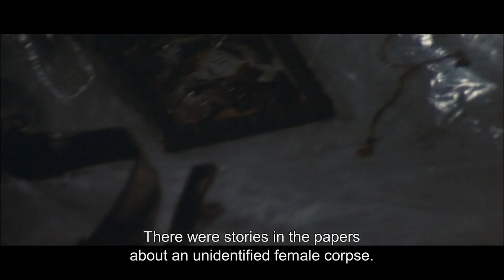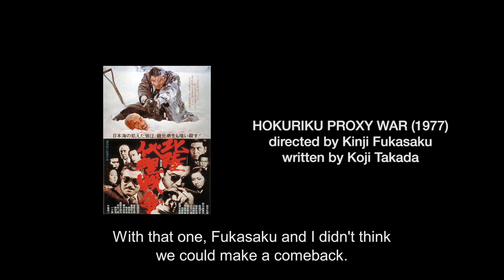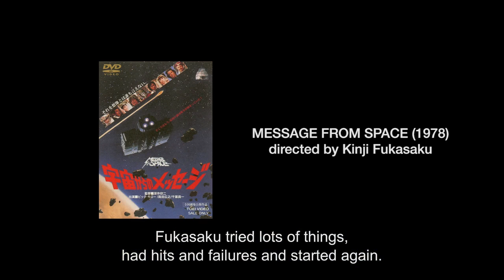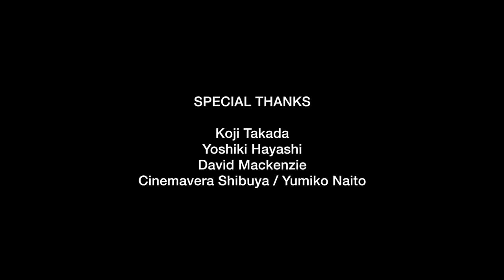koji takada: closing stories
Arrow Films presents
Kinji Fukasaku’s “New Battles Without Honor and Humanity: The Complete Trilogy” Dual-Format
First Blu-Ray (6 disks) in US & UK

17min 27sec, HD, in Japanese with English subtitles
produced by Marc Walkow
executive producer: Kevin Lambert
camera: Yoshi Murahashi
sound: Kyuya Nakagawa
interviewer: Tadahiro Sugiyama
subtitling: The Engine House
edited by Kosaku Horiwaki (East River Films)

NEW BATTLES WITHOUT HONOR AND HUMANITY: THE COMPLETE TRILOGY
New Battles Without Honour and Humanity
New Battles Without Honour and Humanity: The Boss's Head
New Battles Without Honour and Humanity: Last Days of the Boss

Beyond The Films: New Battles Without Honors and Humanity
9min 25sec, HD, in Japanese with English subtitles
camera: Yoshi Murahashi
sound: Kyuya Nakagawa

In the early 1970s, Kinji Fukasaku’s five-film Battles Without Honors and Humanity series was a massive hit in Japan and kicked off a boom in realistic, modern yakuza films based on true stories. Although Fukasaku had intended to end the series, Toei Studio convinced him to return to the director’s chair for this unconnected, follow-up trilogy of films, each starring Battles leading man Bunta Sugawara and telling separate but fictional stories about the yakuza in different locations in Japan.

In the first film, Bunta Sugawara is Kiyoshi, a low-level assassin of the Yamamori gang who is sent to jail after a bungled hit. While in a stir, family member Aoki (Lone Wolf and Cub’s Tomisaburo Wakayama) attempts to seize power from the boss. Kiyoshi finds himself stuck between the two factions with no honorable way out. In the second entry, The Boss’s Head, Sugawara is Kuroda, an itinerant gambler who steps in when a hit by drug-addicted assassin Kusunoki (Tampopo’s Tsutomu Yamazaki) goes wrong and takes the fall on behalf of the Owada family. Still, when the gang fails to make good on his financial promises, Kuroda targets the family bosses with a ruthless vengeance. In Last Days of the Boss, Sugawara plays Nozaki, a laborer who swears allegiance to a sympathetic crime boss, only to find himself elected his successor after the boss is murdered. Restrained by a gang alliance that forbids retributions against high-level members, Nozaki forms a plot to exact revenge on his rivals, but a suspicious closeness with his own sister (Chieko Matsubara from Outlaw Gangster VIP) jeopardizes his relationship with his fellow gang members.

Making their English-language home video debut in this limited edition set, the New Battles Without Honors and Humanity films are important links between the first half of Fukasaku’s career and his later exploration of other genres. Each one is also a top-notch crime action thriller: hard-boiled, entertaining, and distinguished by Fukasaku’s directorial genius, funky musical scores by composer Toshiaki Tsushima, and the onscreen power of Toei’s greatest yakuza movie stars.